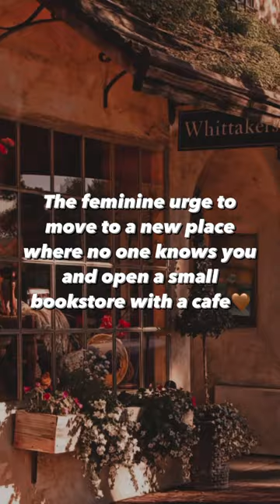Want this so much